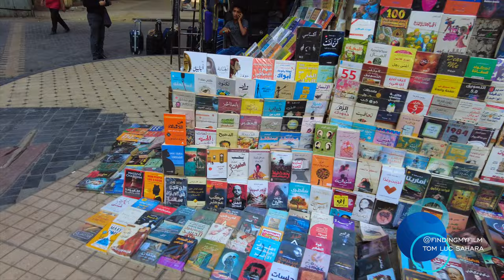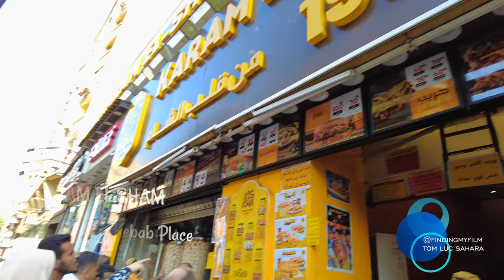EGYPT Cairo Walking Tour | Talaat Harb Square Downtown - LARGEST Doner Kebab Best Shwarma & Arab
Join me on my travels this time to downtown Cairo and ALSO see the BEST done kebab place where locals flock to .DISCLAIMER: I often chat rubbish so apologies if some of my facts are accidentally incorrect, it's unintended. I'm just a dumb tourist fumbling about through the world one country at a time.